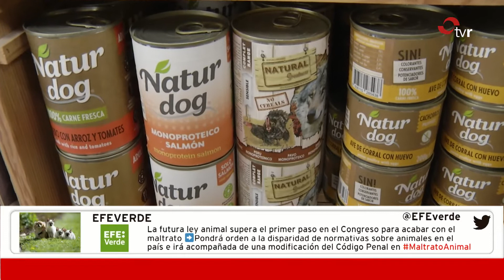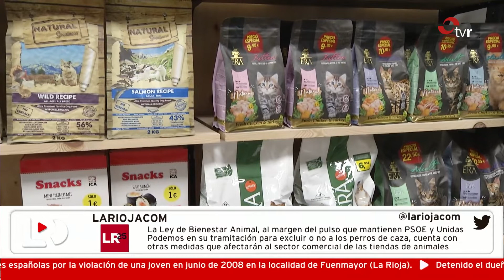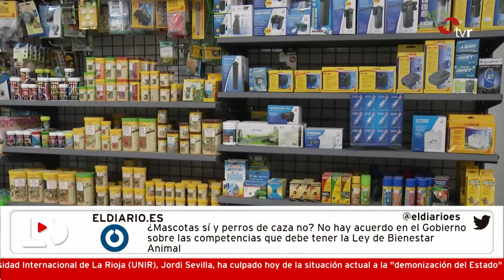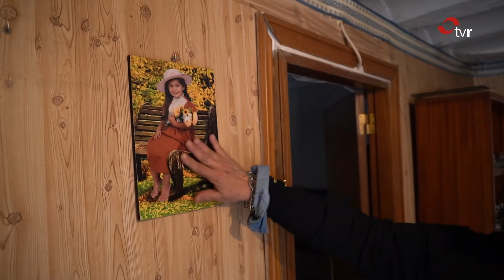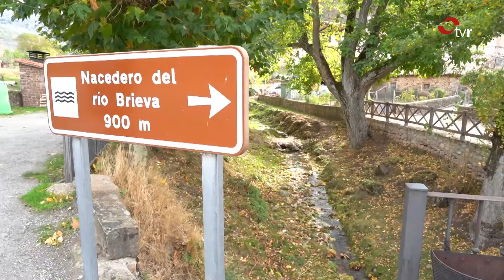LA RIOJA DIRECTO 08:11:22 1 BLOQUE